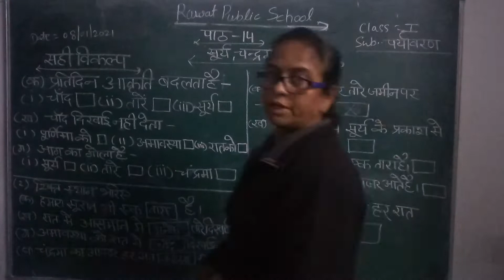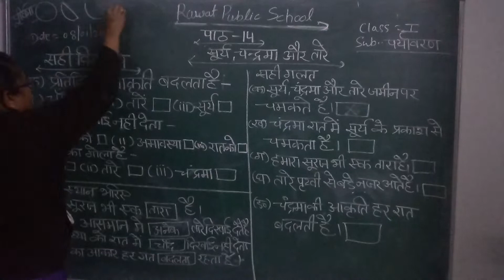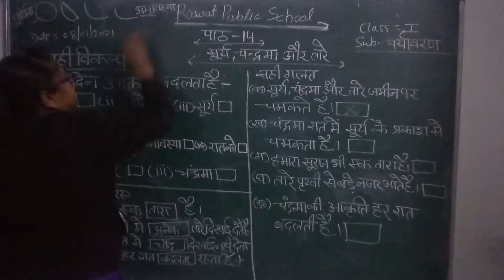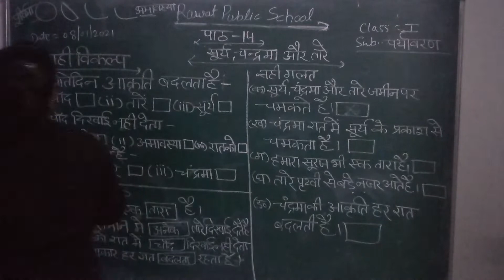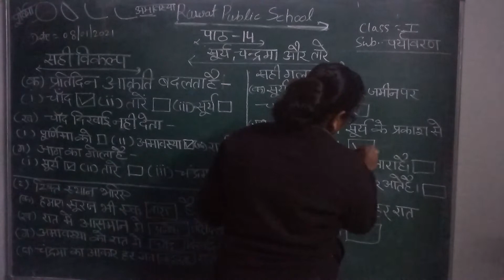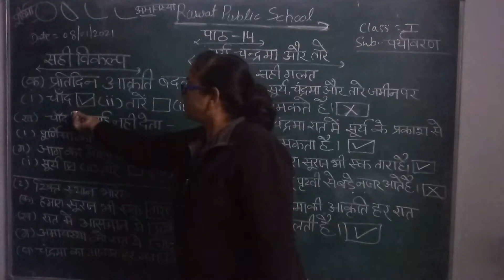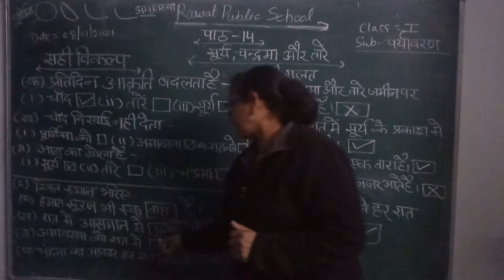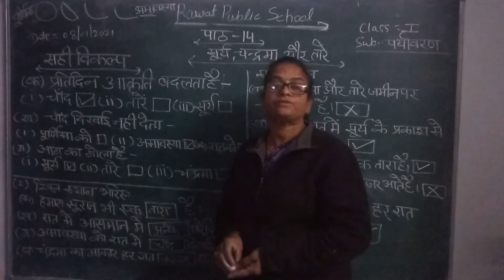Class-1 EVS 8.01.21